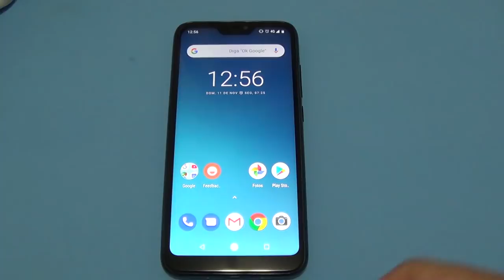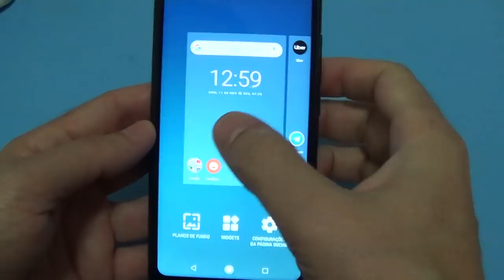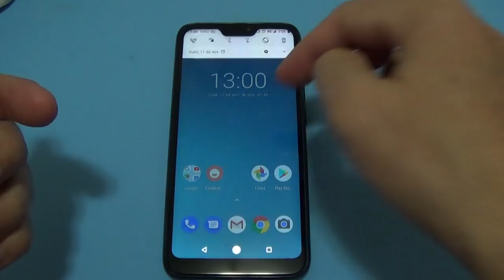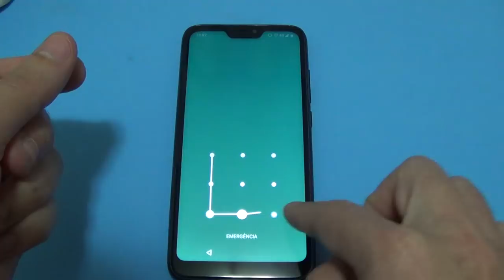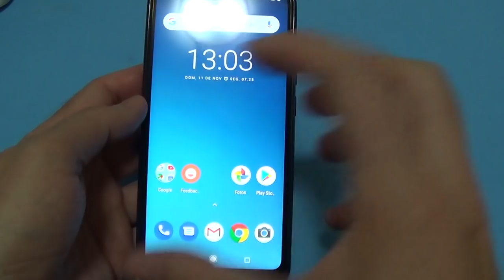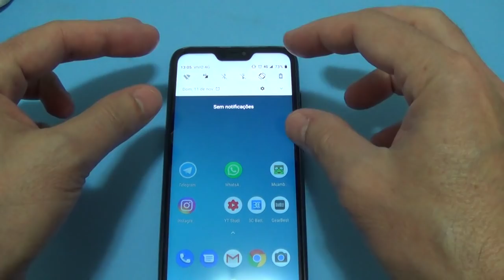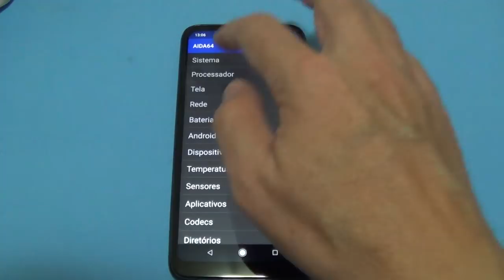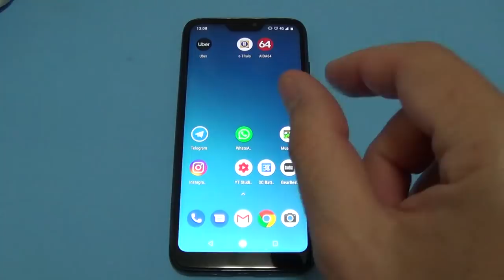XIaomi Mi A2 Lite - Considerações finais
Neste vídeo falo a respeito das considerações finais sobre Xiaomi Mi A2 Lite.

GEARBEST

* Xiaomi Mi A2 Lite 4G Phablet Global Version - GOLD 3GB RAM + 32GB ROM

* Xiaomi Mi A2 Lite 4G Phablet Global Version - BLACK 3GB RAM + 32GB ROM

* Xiaomi Mi A2 Lite 4G Phablet Global Edition - GOLD 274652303
4GB RAM 64GB ROM 12.0MP + 5.0MP Dual Rear Cameras Fingerprint Sensor

* Xiaomi Mi A2 Lite 4G Phablet Global Edition - BLACK 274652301
4GB RAM 64GB ROM 12.0MP + 5.0MP Dual Rear Cameras Fingerprint Sensor

Especificações do Xiaomi Mi A2 Lite
- Tela Max Vision 5.84 pol FULL HD+ (19:9)
- Bateria 4.000 mAh
- Câmera traseira dupla 12 MP + 5 MP
- 3GB RAM e 32 GB Armazenamento
- Capinha
- Android 8.1 - Android One

Por favor, sejam educados nos comentários e não faltem com respeito, evitem 'palavrões'.